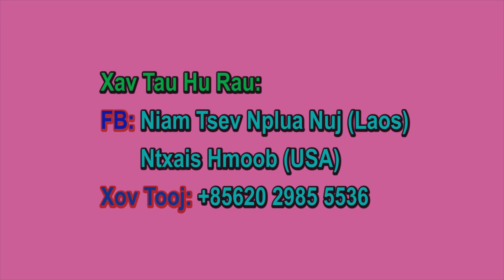Win Vang Piav Txog Tus Tshuaj Siv Kom Zoo Nkauj Zoo Nraug Thiab Zoo Mob Pon Niam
Leej twg xav tau Msg rau Facebook: Niam Tsev Nplua Nuj